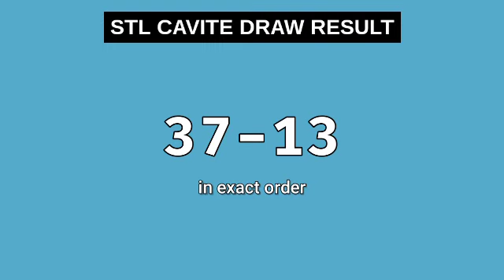STL CAVITE 2ND DRAW 4PM RESULT TODAY December 15, 2023 AFTERNOON DRAW RESULT STL PARES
STL Small Town Lottery, Second draw result for STL CAVITE STL Pares Game.
STL CAVITE 2ND DRAW RESULT TODAY
GAME: STL CAVITE 2ND DRAW